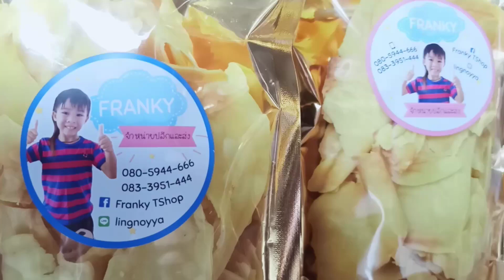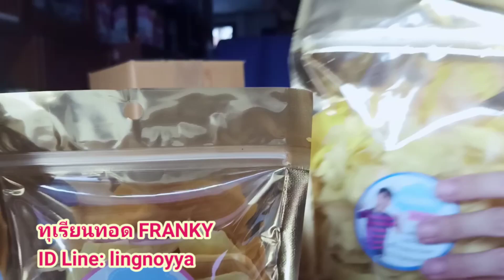น้อง FRANKY ทุเรียนทอด 100G:150฿/200G:290฿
ถุงเล็ก 100 g ราคา 150 ฿
ค่าส่ง 50 ฿
สั่ง 3 ถุง ส่งฟรี
ถุงใหญ่ 200 g ราคา 290 ฿
สั่ง 2 ถุง ส่งฟรี
id: lingnoyya